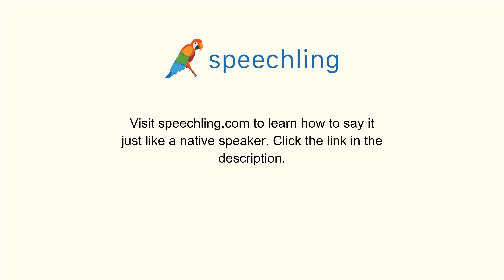韓国語で"私もそれを一つもらいます。"の発音の仕方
男性コーチ
저것도 주세요.

女性コーチ
저것도 주세요.

私もそれを一つもらいます。